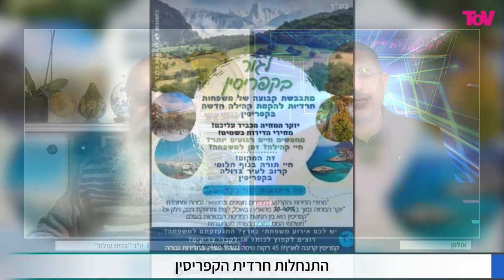הרב שרקי - על התנחלות חרדית חדשה בקפריסין, ומה תפקידו של עם ישראל?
"התנחלות חרדית הקפריסין"
"השאלה היא: למה הקב"ה ברא את עם ישראל?"
"? שולחן שבת ומקווה?האם באנו לעולם כדי לבנות לנו חומות "
"התורה אומרת לנו שהעמדה הזאת שלילית"
"ייתכן שהם בעד תפיסה קוסמופוליטית להפיץ את היהדות בעולם"
"תמיד יהיה מי שיגיד שנוח לו לגור בכל מקום, לא ניתן לומר שזו ציונות"
"הרעיון שקפריסין היא חלק מארץ ישראל - אין בה מאום"
"אי אפשר לראות במגורים בקפריסין שליחות של הפצת תורה, כפי שעשה הרבי מלובביץ"
"מגורים בקפריסין - יוזמה פסולה"
"הקב"ה יודע מה לקדם ומה לפסול"
"אני מבין את החשש הנורא של חלק מהמגזרים שמא מדינת ישראל עלולה להיות דמוקרטית"
"אחד הערכים המרכזים ששמרו עלינו היא הסולידריות היהודית"
"הפתק שנתניהו שם בכותל"